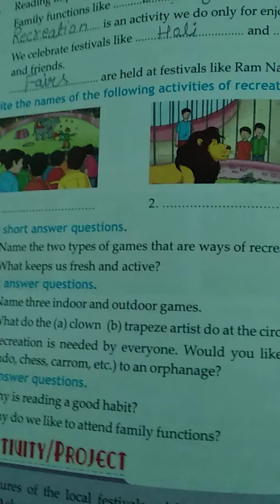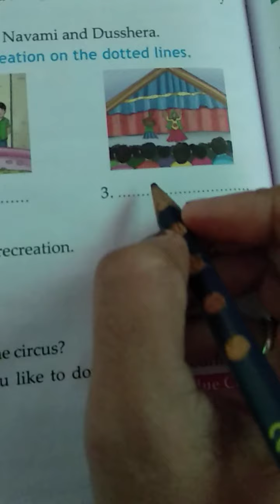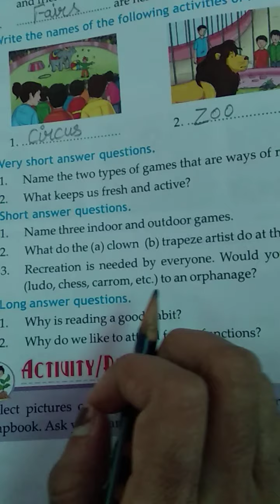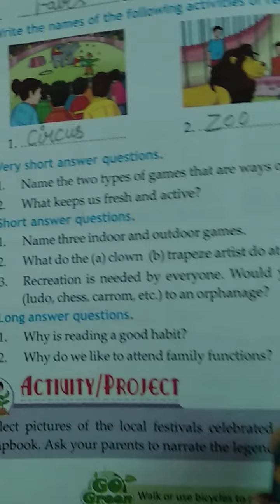DRONE INTERNATIONAL SCHOOL Class IV EVS chapter no-10